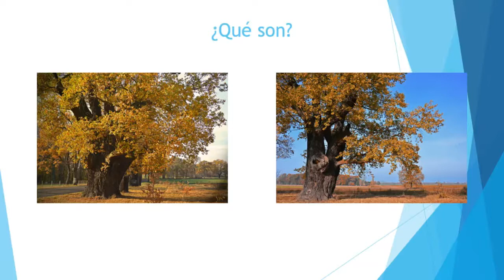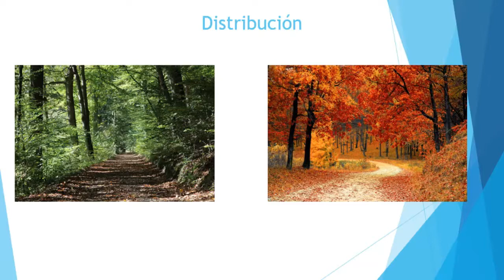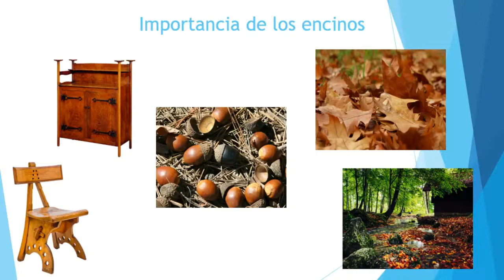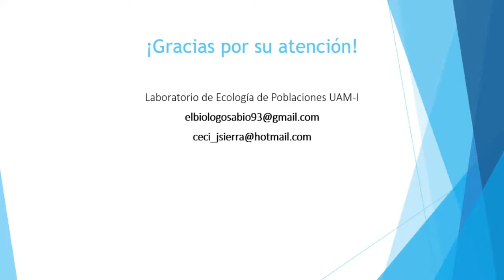ADAPTACIONES DE LOS ENCINOS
ADAPTACIONES DE LAS PLANTAS A SU AMBIENTE
Dra. Cecilia Leonor Jiménez Sierra
Departamento de Biología, UAM-I
XIII